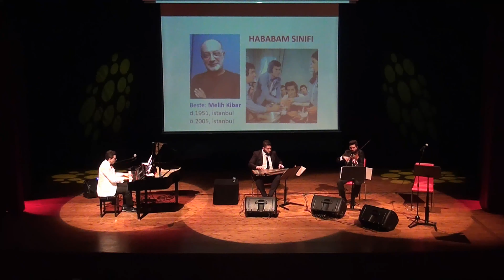Piyano Kanun Keman HABABAM SINIFI En Güzel Yeşilçam Unutulmaz Sinema Nostalji Jenerik Müzik Şarkısı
Genç Piyanist, Meşhur " HABABAM SINIFI” Yerli Türk Sinema Film Ana Tema Müziğini Kuyruklu Piyano ile Çaldı.
Keman ve Kanun Piyaniste Eşlik Yaptı.
En Güzel Nostalji Yeşilçam Sinema Film Jenerik Müziklerimizi Enstrümantal Piyano ile Hiç Dinlediniz mi?
Konserde Klasik Batı Müziğinden Popüler Müziğe Kadar, Klasik Türk Musikisi, Osmanlı Musikisi, Türk Sanat Müziği, Türk Halk Müziği, Yeşilçam Film ve Yabancı Sinema Müzikleri, Pop Müzikleri Olmak Üzere Çok Geniş Bir Yelpazede Yaklaşık 1,5 Saatlik Bir Performans Hedeflenmiştir.
Türk Sanat, Halk, Tasavvufi ve Klasik Müziği Eserlerini Piyano ile Çalma Fikri Nasıl Doğdu.
Mimar Sinan Devlet Konservatuvarında, Klasik Batı Müziği Piyano eğitimi alan GY, Türk Müziği Şarkı ve Türkülerimize ilgisi nedeniyle, 15 yaşında iken Türkiye'mizin Güzel Şarkı ve Türkülerimizi Piyanoya uyarlama hedef seçmiştir. Türkü ve Şarkılarımızın Piyano Düzenlemelerini yaparak notalarını yazmaya başlamıştır
Bu İlginç Program, Türkiye’de İlk Defa Bu Konserde Denenmiş Olup Seyirciden Çok Olumlu Tepkiler Almıştır.
Bu Sayede Konser Her Yaştan, Her Yöreden, Her Karakterden İzleyiciyi Kucaklamak fırsatı Doğmuştur. Böylece Repartuvar Salonun Tümüne Hitap Etme Şansı Yakalamıştır.
Akustik Piyano Her Telden Eserler Türküler ve Şarkılar Konseri. Piyano, Keman ve Kanun
Genç Piyanist GGYY, 19 Yaş (2016) Konserleri
Her Telden Karışık Piyano Solo Konseri
Piyano: Genç Piyanist GY (Mimar Sinan Güzel Sanatlar Üniversitesi Devlet Konservatuvarı, Piyano Bölümü)
Eleştiri ve Güzel Yorumlarınızı Bekliyorum. Sevgi ve Saygılarımla…
HA BABAM SINIFI KONUSU VE  FİLM MÜZİKLERİ BİLGİ
Unutulmaz Türk filmi Bizim Haylaz Sınıf tema müziğidir. Ayrıca, Komedi ve dram yüklü sahnelerinde kullanılmıştır.
Eserin sahibi filmin diğer müziklerini de besteleyen Melih Kibar'dır.
Harika Şarkı ve Yeşilçam Film Müzikleri İçin Besteler İçin Değerli Müzisyen Melih Kibar’a Çok Teşekkürler Ederiz..
HABABAM SINIFI Sinema Ana Jenerik ve Giriş Film Müziği Daha Önce de Benzer Film Müziklerini Yapan Melih Kibar Tarafından Hazırlanmıştır.
Melih Kibar Bestelerini Piyanoyla Çalmak Harika Bir Duygu. Süper Besteleri İçin Onu Çok Seviyorum. İyi ki Varsın. Bize Harika Besteler Armağan Ettin. Genç Piyanist Melih Kibar’a Sevgi ve Sayglarını Sunar.
Yeşilçam Filmleri onunla daha da unutulmaz ve güzel olmuştur.
HABABAM SINIFI FİLM KONUSU, BİLGİLERİ ve ÖZETİ
HABABAM Sinema Ana Jenerik ve Giriş Film Müziği Daha Önce de Unutulmaz Film Müziklerini Yapan Melih Kibar Tarafından Hazırlanmıştır.
Melih Kibar Bestelerini Piyano İle Çalmak Harika Bir Duygu. Süper Besteleri İçin Onu Çok Seviyorum. İyi ki Varsın. Bize Harika Besteler Armağan Ettin. Genç Piyanist Melih Kibar Abisine Sevgi ve Saygılarını Sunar.
Yeşilçam Filmleri Melih Kibar’la daha da Muhteşem, unutulmaz ve güzel olmuştur. Müziği ve Besteleri ile Türk Sinemasına değer Katmıştır. İyi ki Varsın ;
Hababam sınıfının 'Güdük Necmi'si Halit Akçatepe yaşamını yitirdi.. Türk sinemasının efsane oyuncularından Halit Akçatepe dün İstanbul'da hayata gözlerini yumdu. Bir çok filmde rol oynayan usta oyuncu bir süredir devam eden rahatsızlığı sonucu dün hayatını kaybetti. Halit Akçatepe 79 yaşında vefat etmesinin ardından, sosyal medyada da Akçatepe'ye veda mesajları yağıyor. Kendisini rahmet anıyoruz